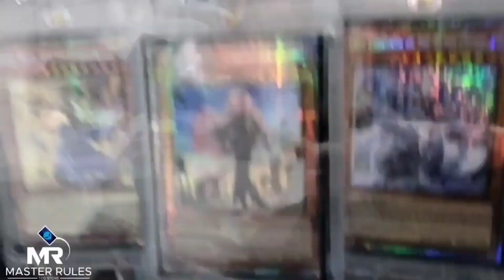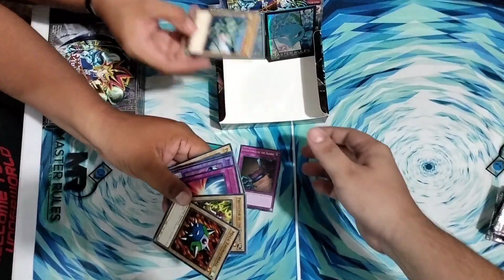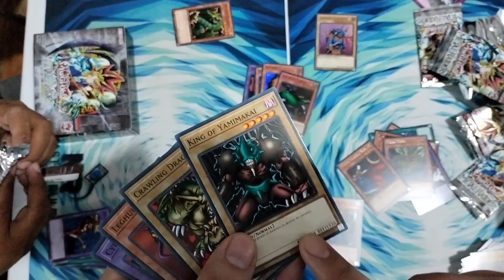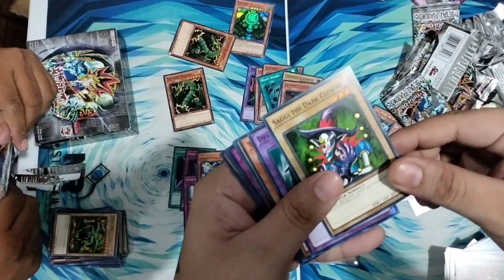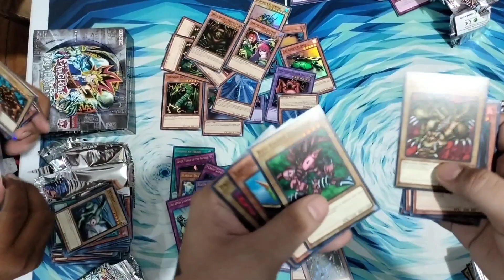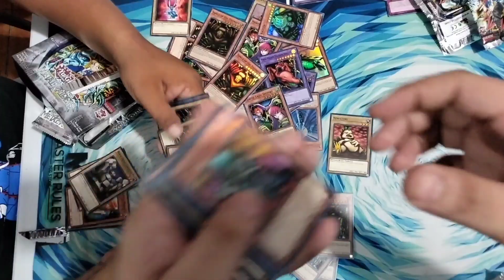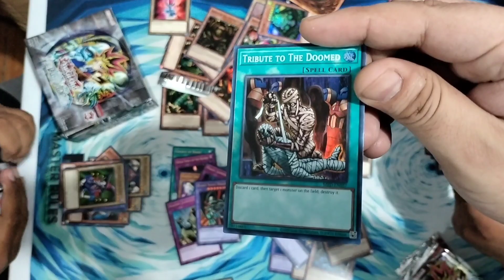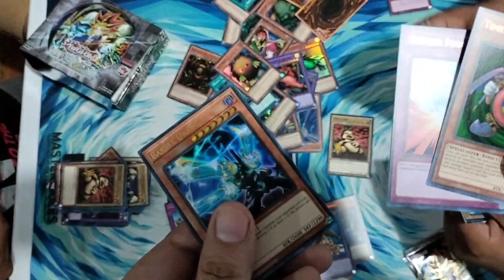Unboxing Metal Raiders 25th Anniversary Buscando Solemnes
Hola de nuevo cucosos hoy les traigo este video donde hacemos el unboxing de las nuevas cajas 25 aniversario  junto al Cuca team patrocinado por la tienda Master Rules

Quieres contactarnos?

Time line